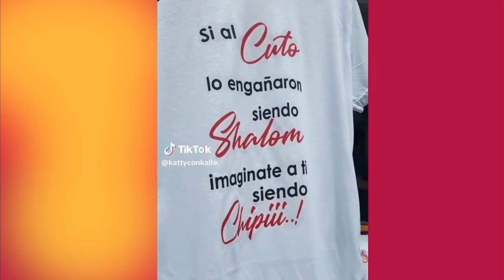Venden polos con mensajes de apoyo a Cuto Guadalupe